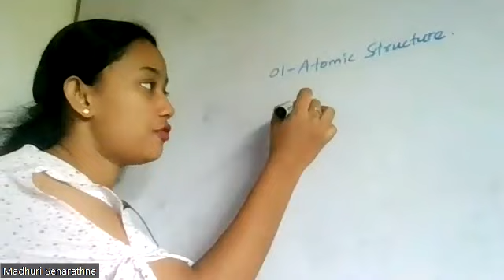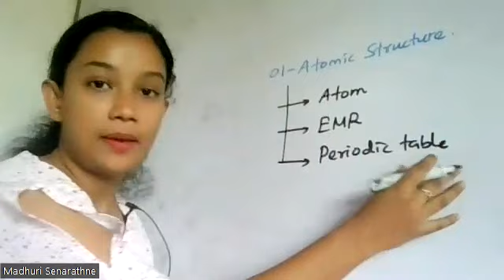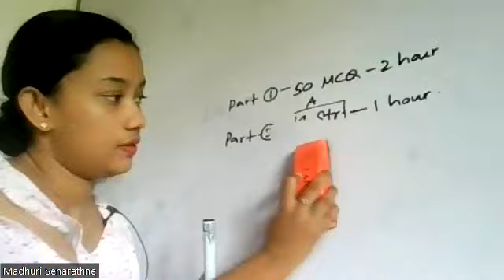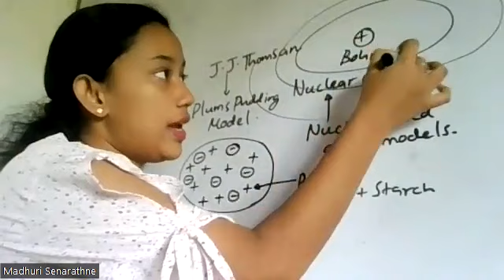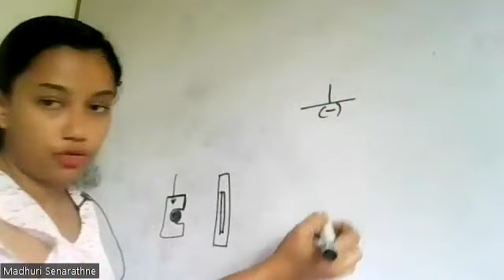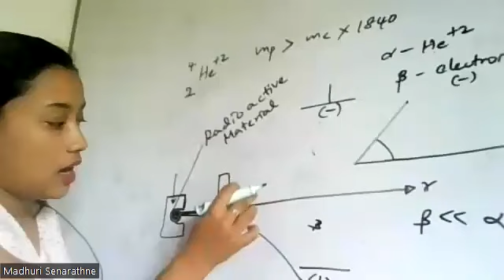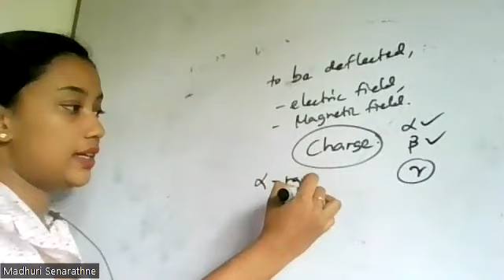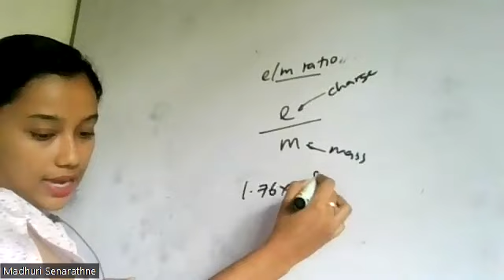Englishmedium Chemistry paperdiscussion|2025 AL paper clases started (076-4327362)Madhuri Senarathne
Initially unitwise paper will be discussed. After doing unitwise papers we will move on to mix papers and then guessing papers.

Permenent class times of 2025 A/L  English medium
Biology
Theory - Thursday 10.00 a.m. (will be started from unit 01 - Characteristics of organisms)

Paper class - Tuesday 2.00 p.m. (will be started from paper number 01 - Atom)

Chemistry
Theory class
Friday 10.00 a.m. (will be started from quantum numbers)

Paper class
Saturday 2.30 p.m. (will be started from paper number 01- Introduction to Biology)

Previous recordings are avalable for new students.

Class fee
2500/- for theory class of each subject
1500/- for paper class of each subject
~1500/-~ only 1200/- for each paper class for the students who come both theory and paper classes.

Account details
81725231
S.M.M.T.Senarathne
BOC
Yatiyanthota

Once you have done the payment send me via whatsapp. Then I will add you into the relavent groups and relavent documents will be sent including tutes. Thank you.

Madhuri Senarathne
B.Sc.Applied Sciences
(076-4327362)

Permenent class times of 2024 A/L  English medium
Biology
Theory - Friday 3.00 p.m.. (currently doing unit 04 - Plant form and Function)

Paper class - Saturday 7.00 p.m. (will be started from paper number 23 - plant form and function)

Chemistry
Theory class
Sunday 11.30 a.m. (currently doing unit 03 & 04)

Paper class
Tuesday 4.45 p.m. (Currently doing paper number 19 - chemical calculations)

Class fee
2500/- for theory class of each subject
1500/- for paper class of each subject

Account details
81725231
S.M.M.T.Senarathne
BOC
Yatiyanthota

Madhuri Senarathne
B.Sc.Applied Sciences
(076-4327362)